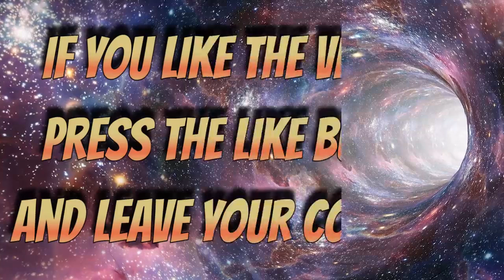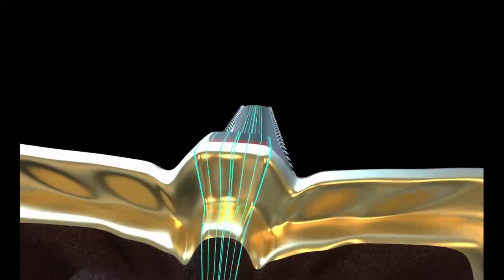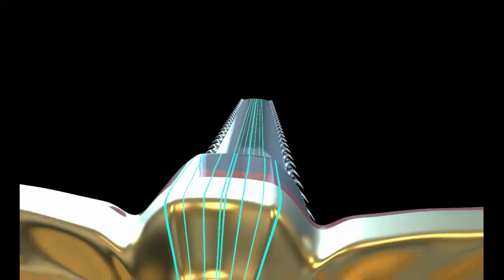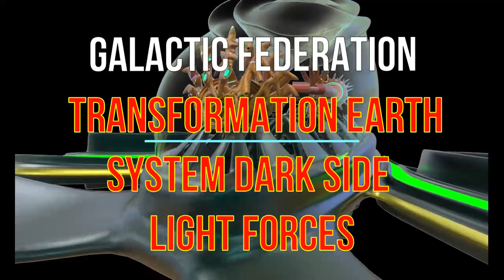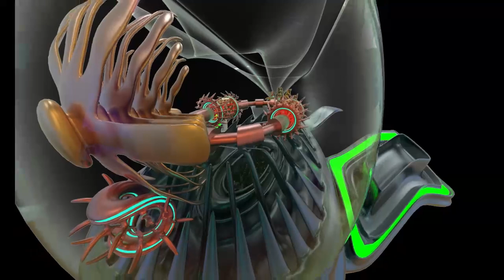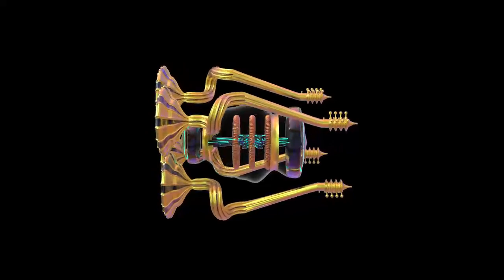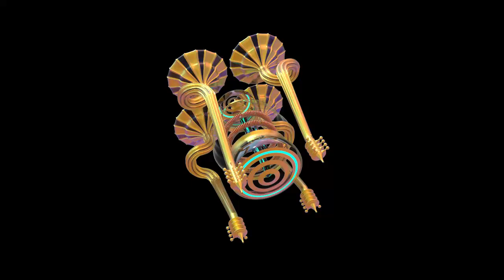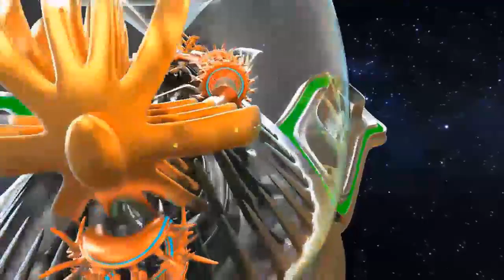GALACTIC FEDERATION TRANSFORMATION OF EARTH SYSTEM DARK SIDE LIGHT FORCES